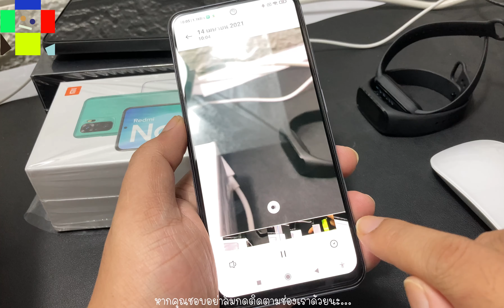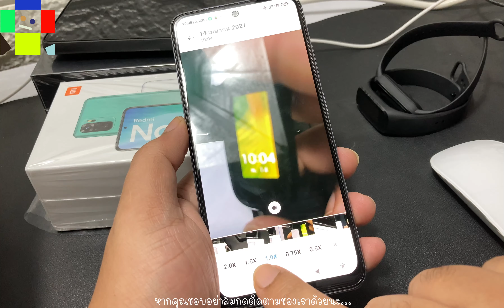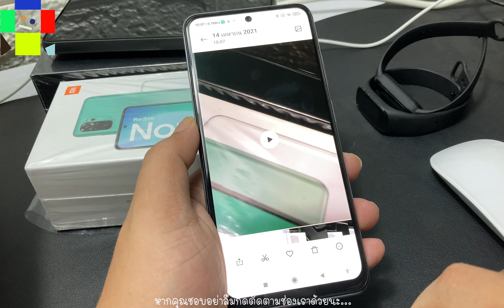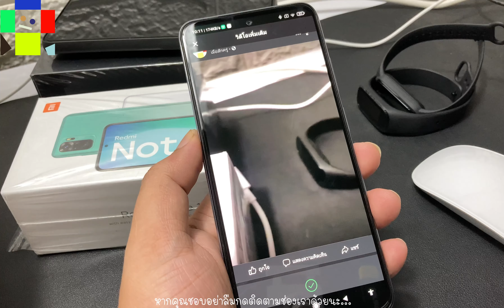โพสต์ สโลโมชั่น เฟส ไอจี Redmi Note 10